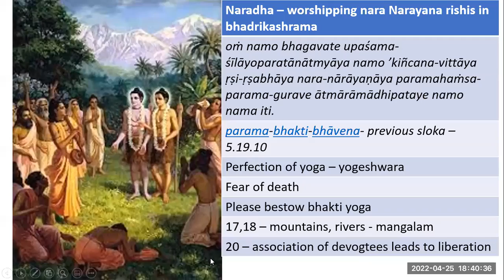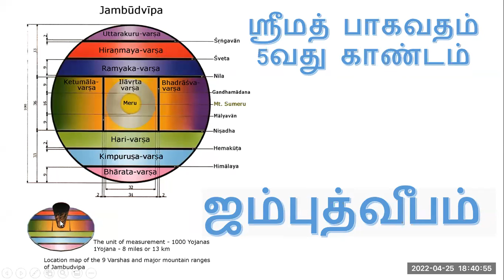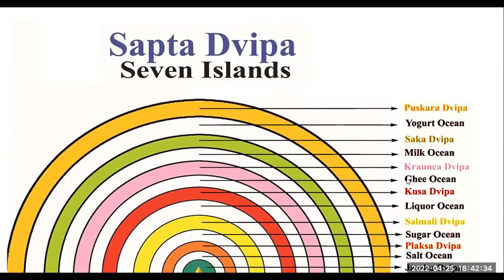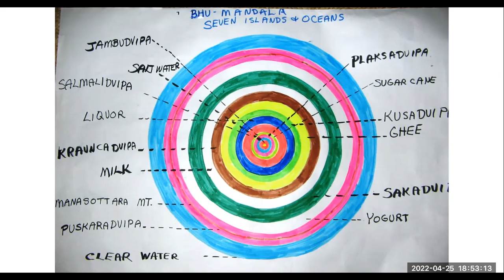srimad bhagavatam jambudwipam